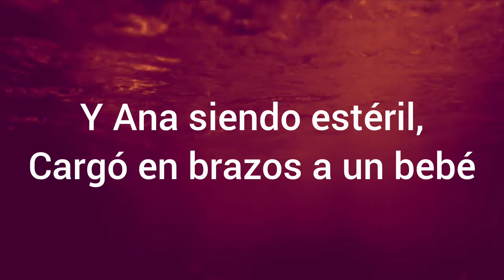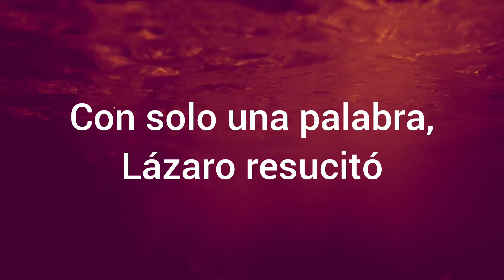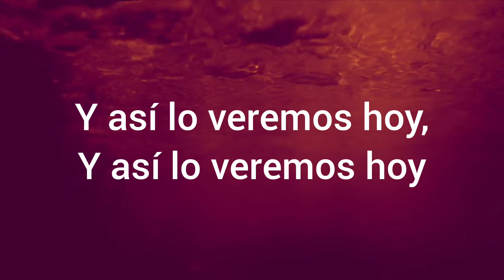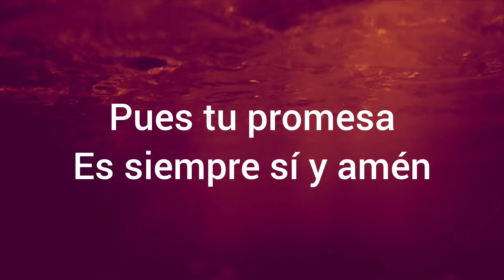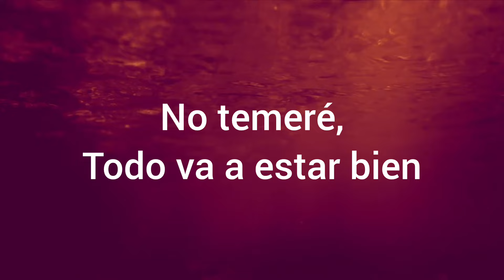Majo y Dan & Christine D'Clario - Tú Proveerás - Letras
Deja un like si te gustó el video.

LETRAS:

ESTROFA 1:
En medio del desierto, prosperaste a Abraham
Y al pueblo que migraba, del cielo diste pan
Si en fosa de leonés, Daniel pudo descansar
¿Por qué me he de preocupar?

ESTROFA 2:
Moisés golpeó la roca, y le diste de beber
Y Ana siendo estéril, cargó en brazos a un bebé
David frente al gigante por la fe pudo entender
Que en ti consumado fue

CORO:
Tú proveerás, tú proveerás
Cristo suples mi necesidad
No temeré, todo va a estar bien
Pues tu promesa es siempre sí y amén

ESTROFA 3:
La viuda de Sarepta pudo ver tu provisión
Con solo una palabra, Lázaro resucitó
Josué vió derribarse esa muralla en Jericó
Y así lo veremos hoy, y así lo veremos hoy

PUENTE:
Corazón no te afanes, tu esperanza es firme
Alma mía no calles, Él resucitó
Mente mía recuerda, que la victoria está en el nombre del Señor